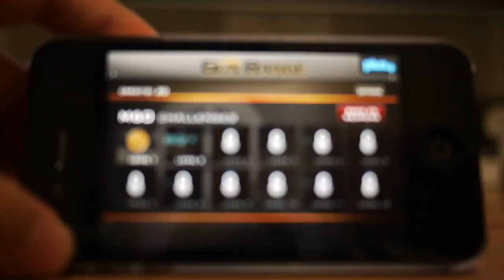Gun Range : using gyroscope of iPhone4.